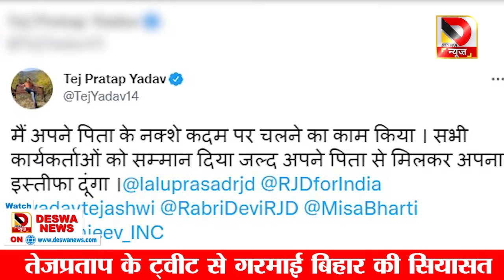पिता लालू प्रसाद से मिलकर तेजप्रताप देंगे इस्तीफा, गरमाई बिहार की सियासत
राष्ट्रीय जनता दल के बड़े बेटे एक बार फिर सुर्खियों में आ गए हैं। तेज प्रताप यादव पर युवा आरजेडी महानगर अध्यक्ष रामराज यादव ने मारपीट का आरोप लगाया है। उनका कहना है कि तेज प्रताप यादव ने उनके साथ मारपीट की गई है। इधर तेज प्रताप ने सफाई देते हुए कहा कि वो पार्टी के सभी कार्यकर्ताओं का सम्मान करते हैं और इस तरह का आरोप बेबुनियाद है। उन्होंने कहा कि इससे वे बहुत आहत हुए हैं और जल्द ही पिता से मिलकर पार्टी से इस्तीफा देंगे

The elder son of Rashtriya Janata Dal has once again come into the limelight. Tej Pratap Yadav has been accused of assault by youth RJD Metropolitan President Ramraj Yadav. He says that Tej Pratap Yadav has assaulted him. Here Tej Pratap clarified that he respects all the workers of the party and such allegations are baseless. He said that he was very hurt by this and would soon resign from the party after meeting his father.